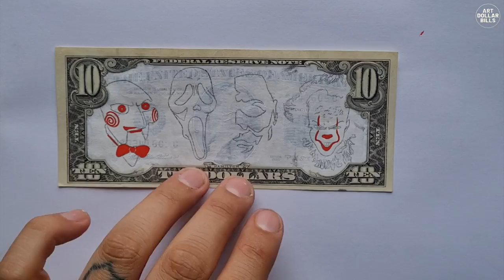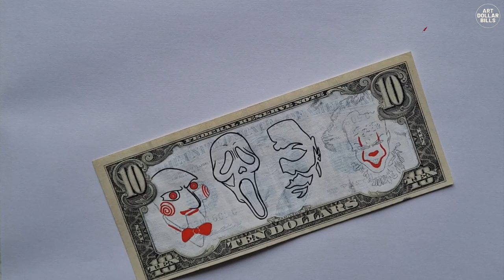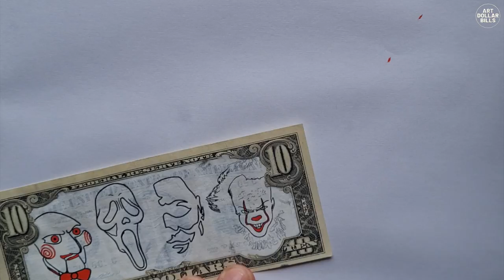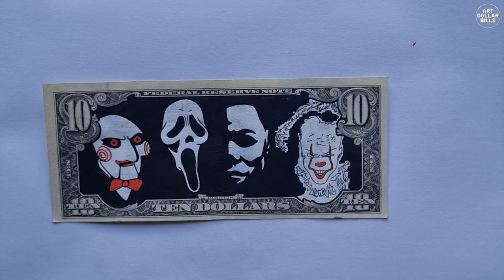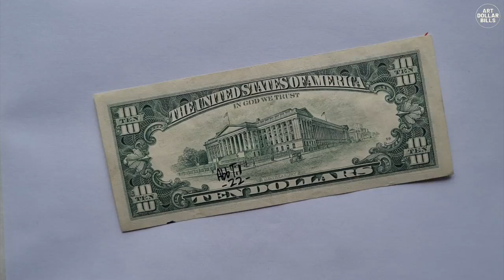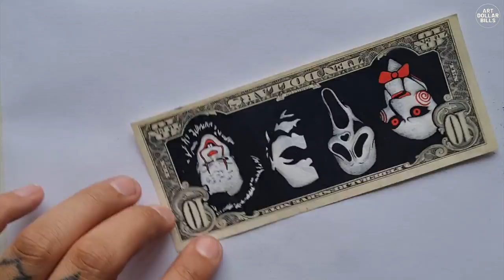Horror on $10 Dollar Bill - Billy Jigsaw, Ghost Face, Michael Myers, & Pennywise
Hand Drawn on Real Dollar Bill
with Posca Paint Markers, Pens, & Pencil

Art done by: Abb Till

 Billy Jigsaw - The Saw film series, created by James Wan & Leigh Whannell.
Ghost Face - The Scream  film series, created by Kevin Williamson.
Michael Myers- The Halloween film series created by John Carpenter.
Pennywise  - The IT novel and film series, created by  Stephen King